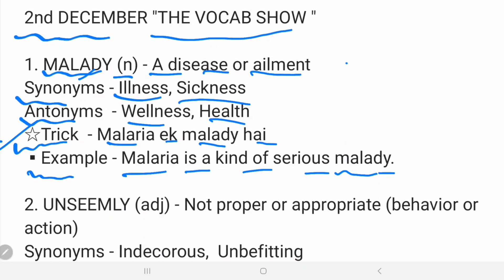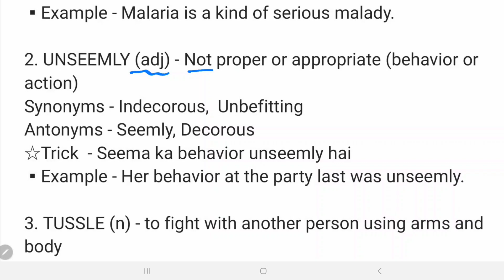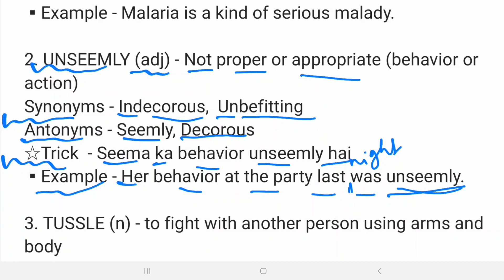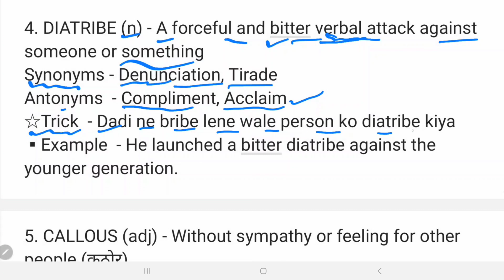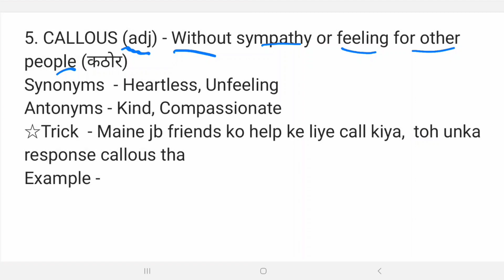The Hindu Vocabulary Today 02 December|The Hindu Editorial Vocabulary Today|Learn Vocabs With Trick